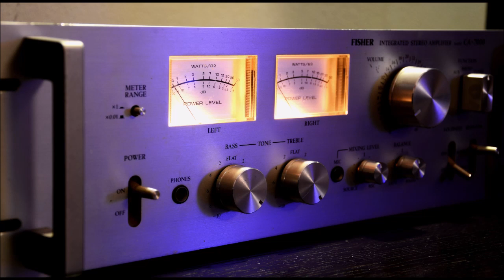Sonny Boy Williamson - The Best Of - Vol 1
✔ Click on the bell 🔔 to keep up with all the news!

We produce these compilations with the intention of serving our fans and audiences.

Relax and enjoy a few drinks while listening to this music